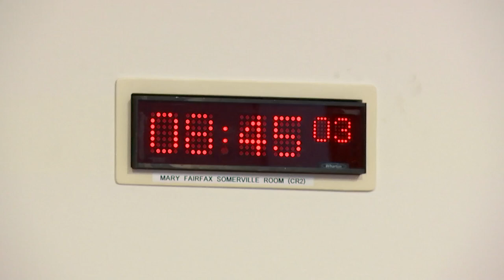Social Justice and Social Security Committee - 23 June 2022